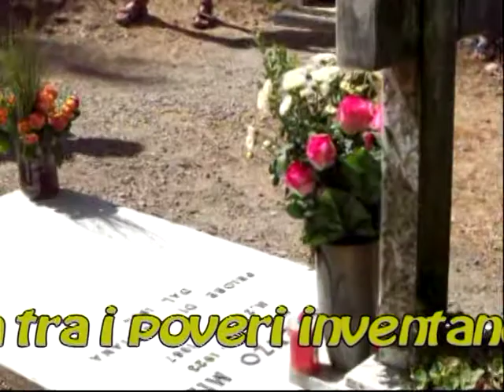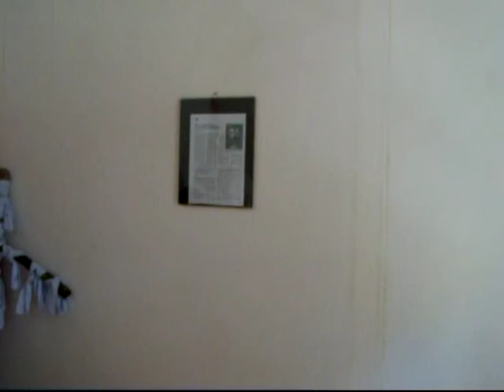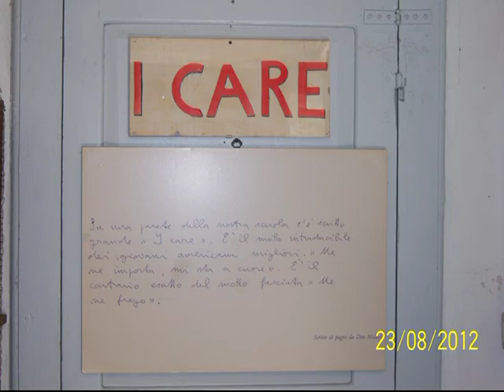Il cammino di Barbiana L Milani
In memoria di Don Lorenzo Milani profeta scomodo perchè ha saputo amare i più poveri proprio a Barbiana